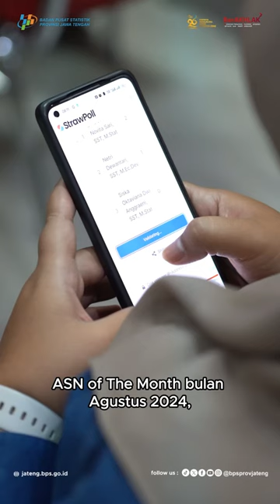Talkshow Motivasi Pagi Bersama Bu Endang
BPS Provinsi Jawa Tengah menggelar Special Happy Monday pada Senin, 9 September 2024 di Aula BPS Provinsi Jawa Tengah dengan tajuk Talkshow Motivasi Pagi Bersama Bu Endang. Pada kesempatan ini, Kepala BPS Provinsi Jawa Tengah, Endang Tri Wahyuningsih menceritakan pengalaman dalam mengabdi di BPS serta memberikan motivasi kepada pegawai BPS Provinsi Jawa Tengah untuk terus berkarya, seimbang dengan peran sosial pegawai di luar kantor.

Pada acara ini juga dilaksanakan pemilihan ASN of The Month bulan Agustus 2024, sebagai penghargaan kepada pegawai berkinerja terbaik di bulan Agustus 2024. Selain itu, juga dilaksanakan launching Senam Peregangan yang akan diputar setiap hari agar pegawai tetap bugar saat bekerja.